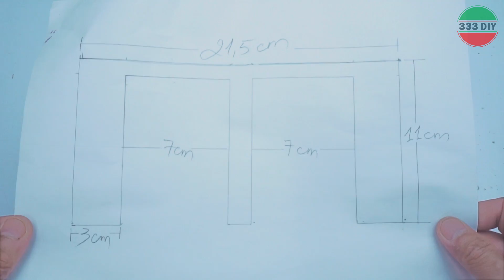How to Make Awesome Mini House with Work room, Living Room, Bedroom, Swimming Pool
In this video, I'll show you: How to Make Awesome Mini House Work room, Living Room, Bedroom, Swimming Pool, etc. from cardboard, popsicle stick...
Amazing diy ideas popsicle stick miniature house for you. It's very cool and awesome looking House, you can make at home.